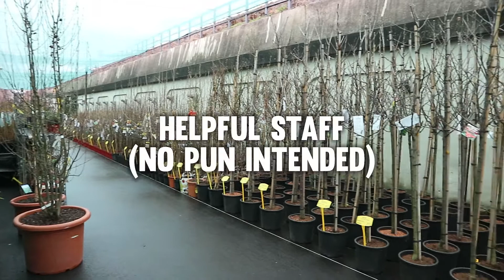Der Holländer Pflanzencenter Gartencenter am Treptower Park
Visiting Der Holländer Pflanzencenter Gartencenter am Treptower Park